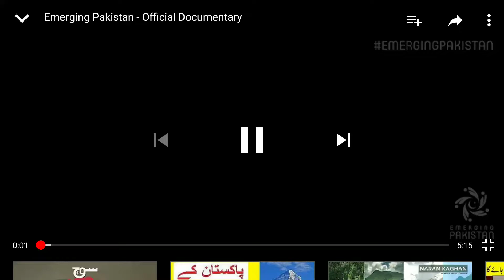Pakistan in 5 minutes.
Pakistan beauty captured in 5 minutes.